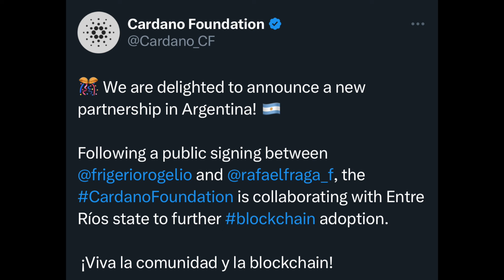Cardano + Argentina!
Cardano is booming in Argentina! Join Gianna as she shares the latest updates on Cardano adoption in Latin America.